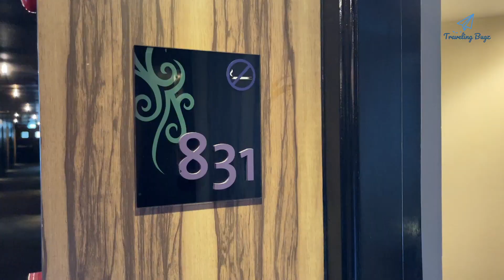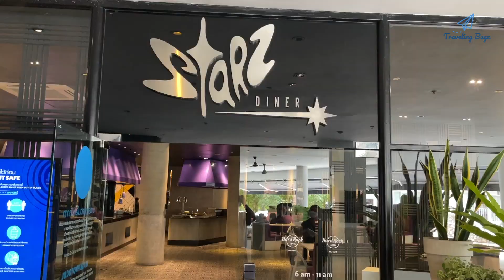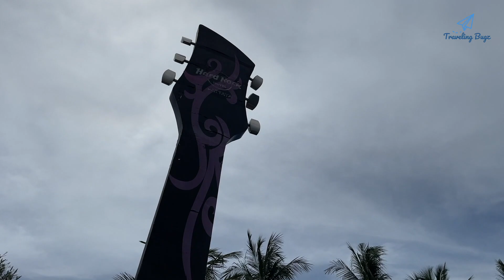Hard Rock Hotel - Pattaya | Beach Property | Complete Review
Travelling Bugz Presents,

A Complete Review Of Hard Rock Hotel Pattaya ,

An Amazing  4 Star Beach Resort In Pattaya , Overseeing Gulf Of Thailand ,
A Perfect Gateway For Family & Friends.